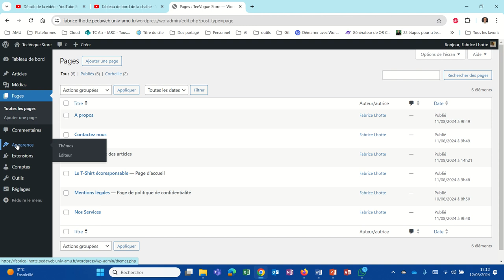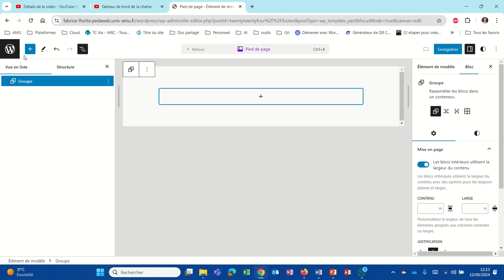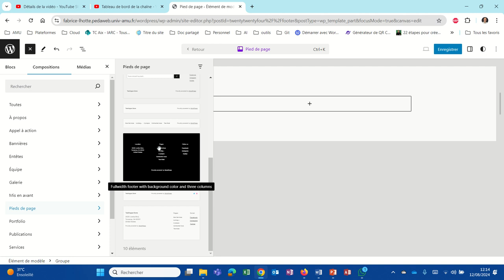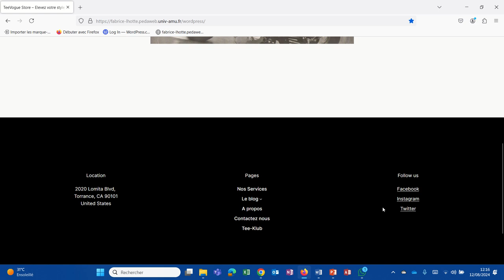A quoi servent les compositiions WordPress ? (WP018)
Nous découvrons ici l'intérêt des compositions WordPress. Nous utiliserons un modèle de pied de page.